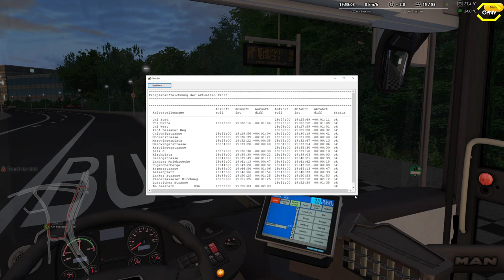Omsi 2 #153 A37 Hybridbus in Düsseldorf *PC/HD/DE*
◄|╌╌╌ 〉› Beschreibung ‹〈 ╌╌╌╌|►

◄|╌╌╌ 〉› Karte & Fahrzeug ‹〈 ╌╌╌╌|►

◄|╌╌╌ 〉› Social Media ‹〈 ╌╌╌╌|►

◄|╌╌╌ 〉› Mein Computer ‹〈 ╌╌╌╌|►

► Mainboard: MSI X470 Gaming Plus Max

► Arbeitsspeicher: 32 GB G.Skill

► Grafikkarte: NVIDIA GTX 1080

► Monitor: U28E590 4K Monitor

► Lenkrad: Logitech G29

► Kopfhörer: Sennheiser TR175